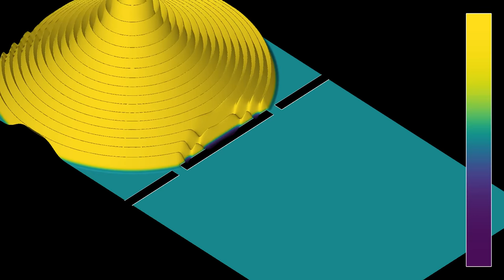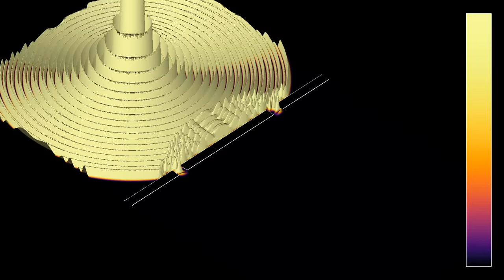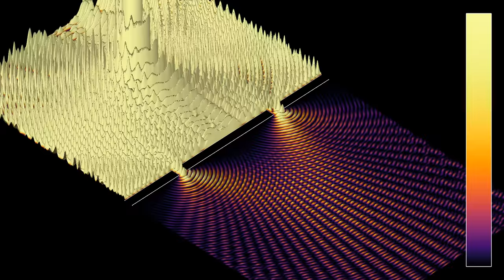Young's double-slit experiment with waves, in 3D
This 3D remake of the video shows Young's double-slit experiment with classical waves. An oscillating source is emitting circular waves on one side of a wall with two small holes. Part of the waves is able to go through the holes which, according to the Huygens-Fresnel principle ) act almost like point sources. The resulting waves then create interference patterns, with oscillations depending on the wavelength, and the geometry of the slits. To obtain visible patterns on the right side of the wall, the waves had been scaled up vertically. The interference patterns are more visible in the second half of the video, showing the energy of the wave.
This simulation has two parts, showing the same evolution with two different color gradients:
Wave amplitude: 0:00
Wave energy: 1:05
In the first part, the color hue depends on the height (amplitude) of the wave, with yellow indicating positive values, and purple indicating negative values. The luminosity depends on the cosine of the angle between the normal vector to the surface, and a fixed direction, to emulate the effect of a far away single light source illuminating the surface.
In the second part, both the height of the 3D surface and its color hue show the energy of the wave, in the same way as the video (the energy is the sum of the kinetic and potential energy, which are proportional, respectively, to the square of the time derivative of the wave height, and to the square of the norm of its spatial gradient). The luminosity again depends on the angle between normal vector and a fixed direction. The chosen contrast highlights the regions with high energy, while those with less energy are left in the dark, so that the smaller waves caused by multiple reflections are not so visible.
The boundary conditions in the simulation are absorbing on the sides of the displayed rectangular region, but they do not work perfectly, which is why one sees some waves reflected on the sides in the first part.